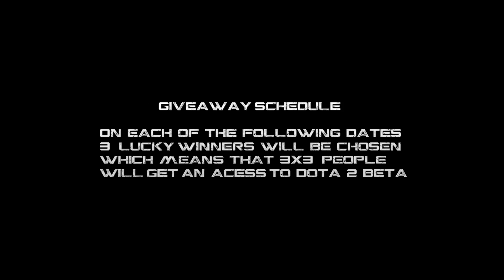【BGDotaTV】 Dota 2 Gamersbook Big Giveway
Song : Meg & Dia - Monster (DotEXE Remix)
Support The Artist: